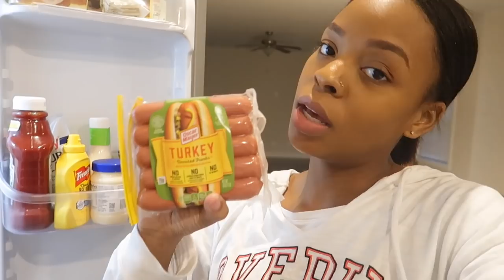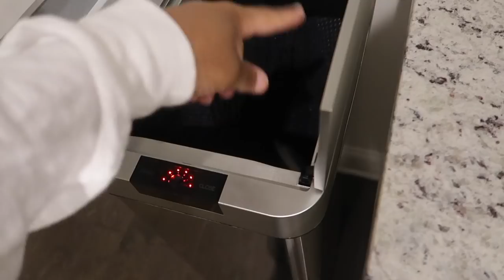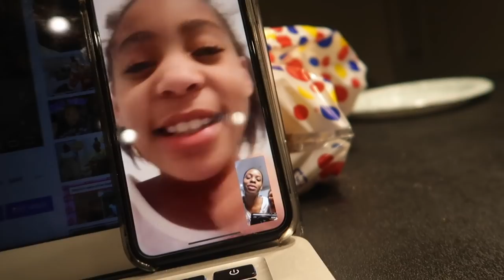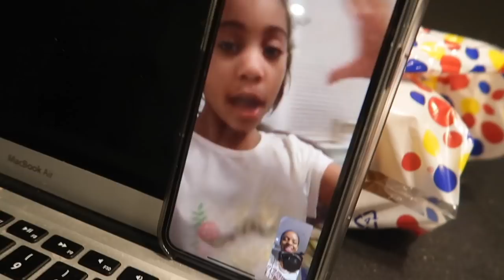I'M HAVING A HOME WATER BIRTH!!!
👶🏽💕‼️🎉 YOU'RE INVITED | VIRTUAL BABY SHOWER 🎉‼️💕👶🏽
The date is set for APRIL 1, 2020 make sure to turn those notification bells ON so you can be notified as soon as the baby shower airs!!!

THANK YA'LL SO MUCH FOR HELPING US WELCOME AND CELEBRATE BABY GIRL!!!

*** AMAZON STORE ***

*** TECH INFO ***
CAMERA: Canon G7x Mark lll